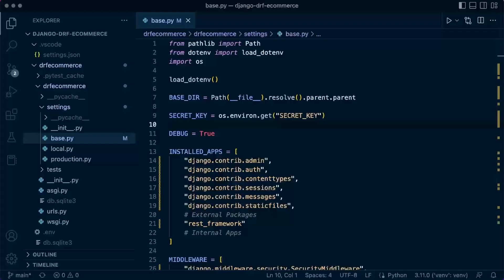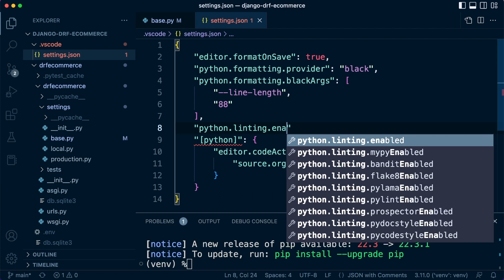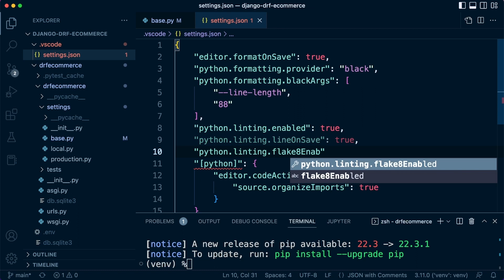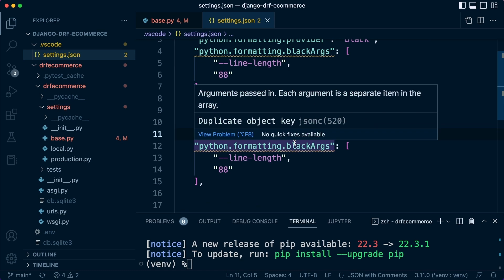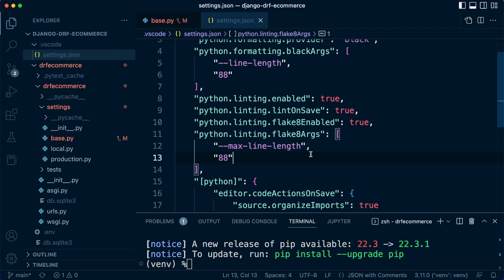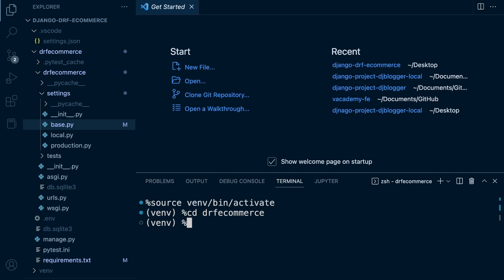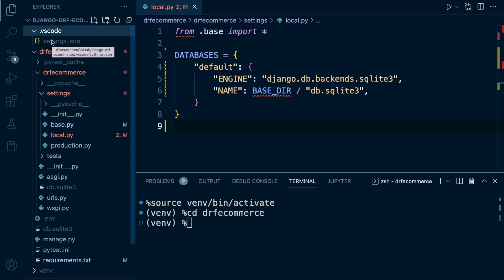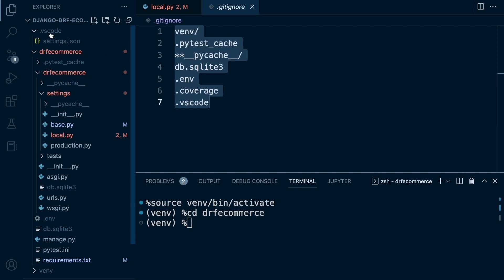Django DRF Project | Linting with Flake8 | VSCode Configuration | 11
In this tutorial, we look at installing Flake 8 and configuring ready to be used within VScode.

    "editor.formatOnSave": true,
    "python.formatting.provider": "black",
    "python.formatting.blackArgs": [
        "--line-length",
        "88"
    "python.linting.enabled": true,
    "python.linting.lintOnSave": true,
    "python.linting.flake8Enabled": true,
    "python.linting.flake8Args": [
        "--max-line-length",
        "88"
    "[python]": {
        "editor.codeActionsOnSave": {
            "source.organizeImports": true

Developing applications can be a fun and effective way of learning a language and framework. In this course, at phase 1, we start building and testing an eCommerce inventory RESTful API with DRF (Django Rest Framework).

This course is primarily designed for anyone looking for a learning journey building applications with the Django Rest Framework, developing, testing and documenting a RESTful API.

This course presents our first iteration of this course and phase 1 of the development process. This course will evolve and extend over time as we iterate on the content to maximise learning opportunities.

As presented in phase 1 of the course, we initiate the project and start building and testing the core functionality of the RESTful API application. In Phase 1, we learn the fundamentals of the Python Django Rest Framework, design a database, implement testing throughout the application and work towards building our first endpoints while also automatically documenting our efforts. By the end of phase 1, you will have learnt how to start a new Django DRF project and create routers, serializers and viewsets to enable clients to interact with your API. Throughout the development process, we learn how to test our application using Pytest and document our endpoints in preparation for front-end development using SwaggerUI.

We intend to extend the content of the course to eventually include deeper relevant content to aid further your understanding of the development process and techniques, deployment, and other associated technologies. Due to the scale of our courses we hope to bring to you our approach to building courses is a phased, iterative approach. Having time to reflect, analyse and seek feedback is essential to ensure that we develop courses that will ultimately meet the highest expectations.

I hope you enjoy the course.